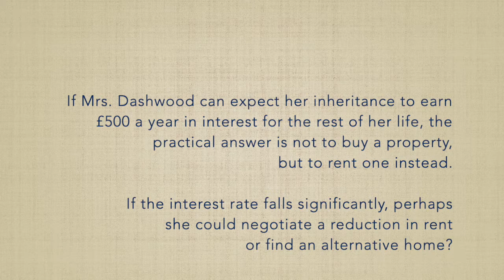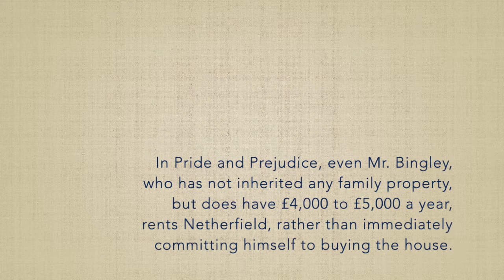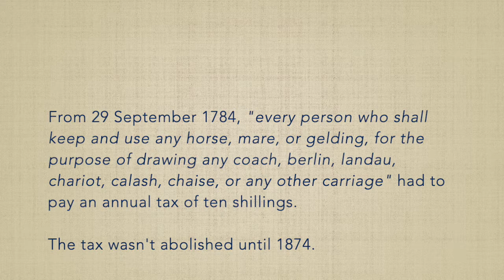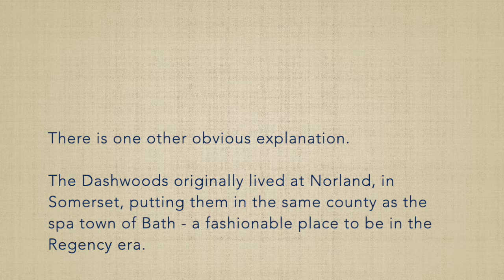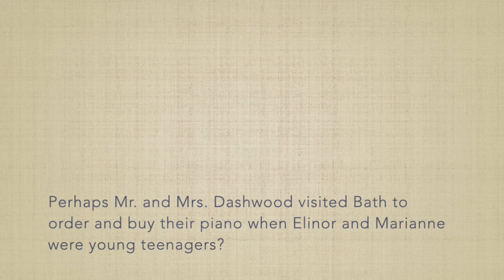Sense and Sensibility | A Family Historian's View | Barton Cottage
In the second part of my series Jane Austen’s 1811 novel, Sense and Sensibility, I investigate some clues in the text that can help us to understand more about the arrangements that would have been made when Mrs. Dashwood and her daughters moved to Barton Cottage, in Devonshire, had they really existed.

I’ll consider why the family rented the cottage (rather than buying it), how Mrs. Dashwood’s stepson and his wife are able to calculate that she will have an income of £500 a year, and why the taxation system in late eighteenth-century Britain meant that Elinor Dashwood was sensible to persuade her mother to sell their carriage and horses before leaving their home in Sussex.

A few thoughts on why Sir John Middleton built the cottage in the first place are followed by a study of Jane Austen’s description of the various rooms inside and what we can deduce about the rooms that are mentioned in the novel (and also those that aren’t) before heading upstairs for a brief tour of the bedrooms, and ending with my illustrated interpretation of what Barton Cottage may have looked like, had it really existed.

RESOURCES USED TO PREPARE THIS VIDEO

Jane Austen, Sense and Sensibility (1811), 1995 Penguin Classics edition

The Oxford English Dictionary, 2nd Edition, editors - Judy Pearsall and Bill Trumble, Oxford University Press, 1996

- Square Pianos - A Short History, Michael Cole, February 2021 (including some interesting images of surviving eighteenth-century pianos)

Salisbury and Winchester Journal, 6 September 1784, pg. 4 (information about the Horse Tax)
Bath Chronicle and Weekly Advertiser, 29 December 1796, pg.3

The theoretical floor plan of Barton Cottage was created by Kate Hurst in February 2022.

The watercolour interpretation of Barton Cottage is my own work, drawn and painted between 22 and 29 January 2022.